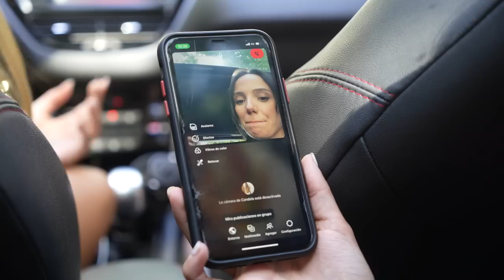I Went To Argentina For The World Cup